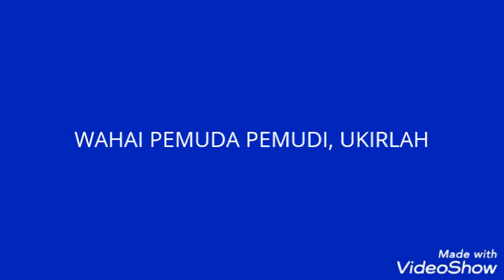Lagu Mars Sutomo